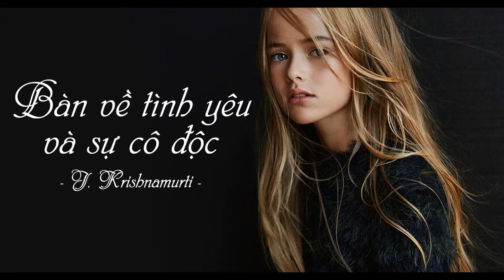[p3] Bàn về tình yêu và sự cô độc - On Love Loneliness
Sách: Bàn về tình yêu và sự cô độc (On Love Loneliness)
Tác giả: Jiddu Krishnamurti
Dịch giả: Ông Không (năm 2009)